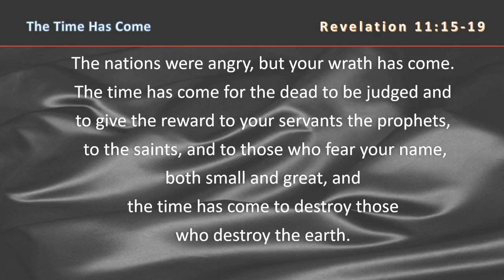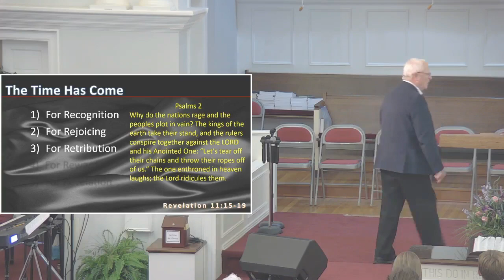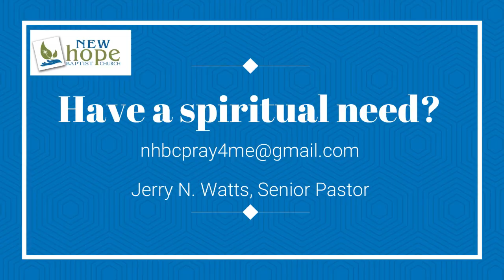09-03-23 - The Time Has Come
From Rev 11:15-19 - we discover that the host of heaven know that the time has come for a number of things. Scripture unpacks it all.